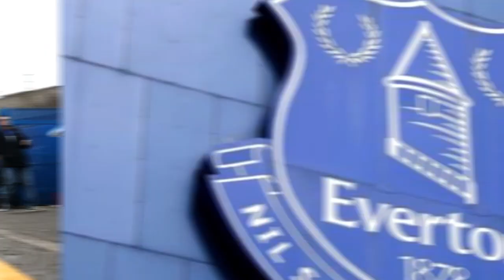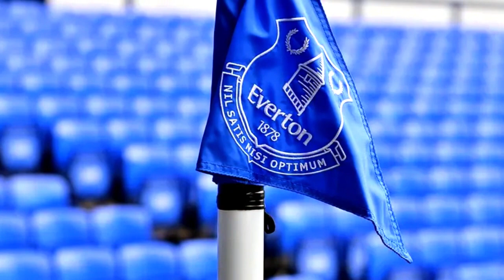CONTROVERSY DEDUCTION! ALAN MYERS GETS ANGRY! 'DISPROPORTIONATE!' EVERTON NEWS TODAY